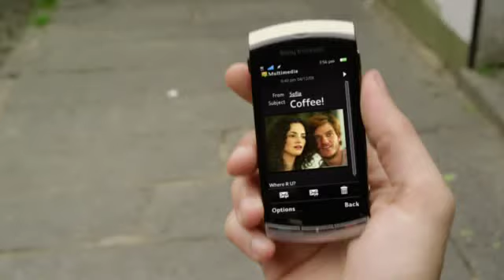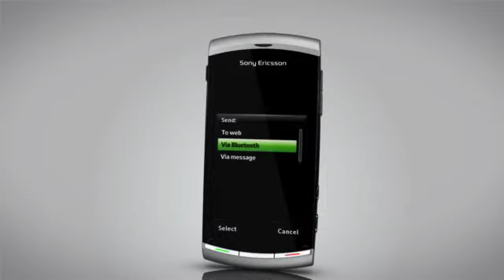Sony Ericsson Vivaz Overview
An Overview Of The New Sony Ericsson Vivaz